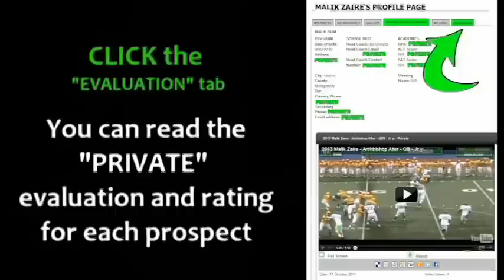2013 Patric Hannon - Brush RB.LB.34 Jr yr - PROMO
2013 Patric Hannon - Brush  RB.LB.34 Jr yr - Ohio High School Football - College Prospect